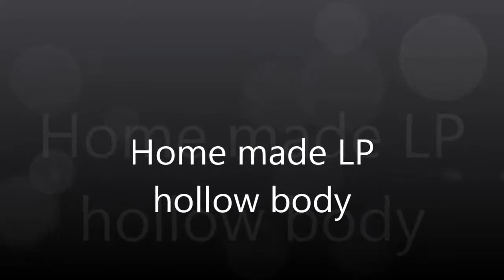My Homemade electric guitar LP red hollow body